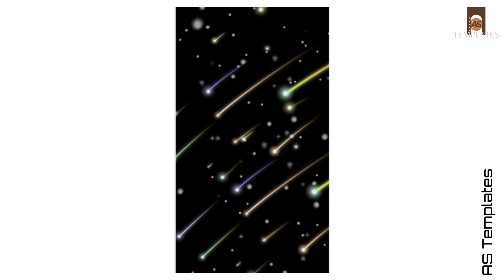Template Video Background Full Screen | Spectrum Effect | Kinemaster Template Black Screen Status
black screen template for kinemaster
black  screen template full screen
black  screen template download link
black  screen template for kinemaster download
black  screen template image
black  screen template video
black  screen template for avee player
black  screen template status
black  screen template download
black  screen template attitude
black  screen template by technical
birthday template black screen
happy birthday template black screen
avee player template black screen new
avee player black screen template download
avee player template black screen
avee player template black screen video
green screen video light effect
green screen video love song
green screen video maker
green screen video maker app
green screen video mobile
green screen video in kinemaster
green screen video intro
green screen video effects
green screen video to download
green screen video template
how to use green screen videos
green screen comes up on videos
green screen video video download
green screen when viewing videos
green screen videos for video editing
green screen videos with sound effects for youtube
green screen videos wedding
green screen clips youtube
green screen your videos
green screen effects for youtube video
green screen video
green screen video app
Birthday green screen template,
pubg green screen template,
avee player green screen template,
green screen lyrics video,

Note: all the images /pictures shown in the video belong to the respect owner's and not me iam not owner of any pictures showed in this video.
In this video all content used copyright to AS Templates use or commercial display or editing of the content with out proper authorized is not all